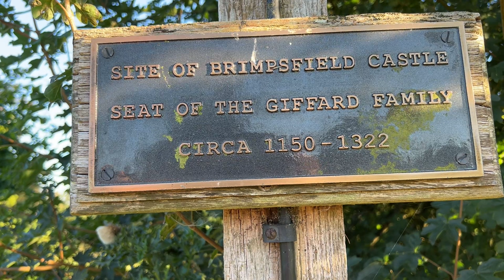Brimpsfield Castle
The lost castle at Brimpsfield, Gloucestershire, Cotswolds. Once the seat of the powerful Gifford family, now only the earthworks remain. This short film tells the story of the lost castle at Brimpsfield.